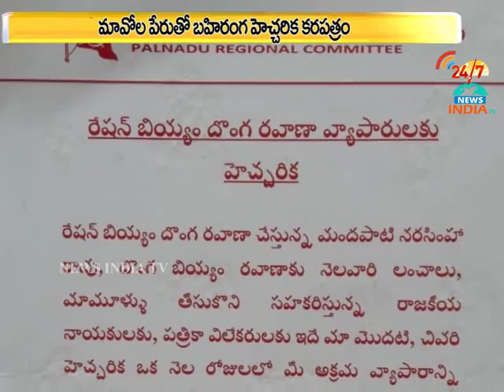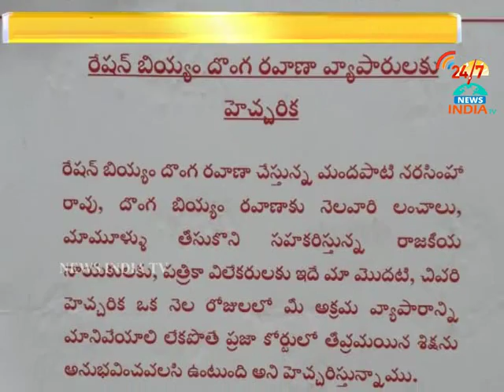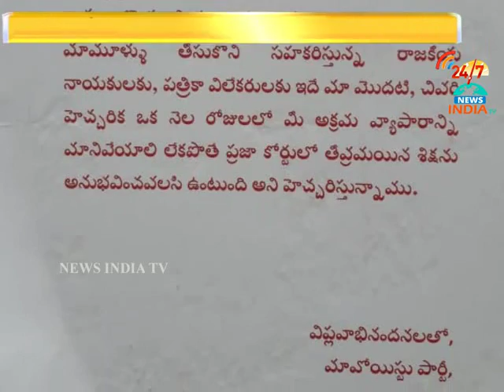maoists targets Corruption Journalists politicians_maoists letter hulchul at palnadu_INDIA TV Telugu